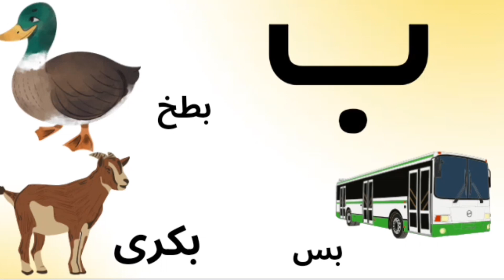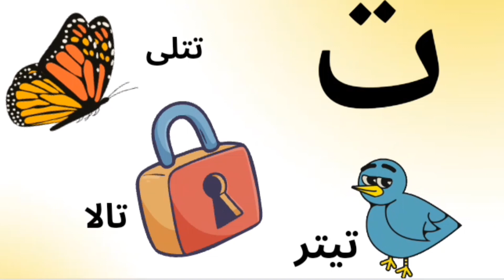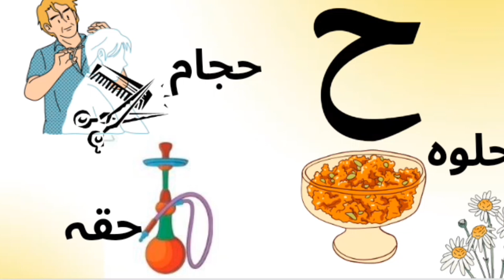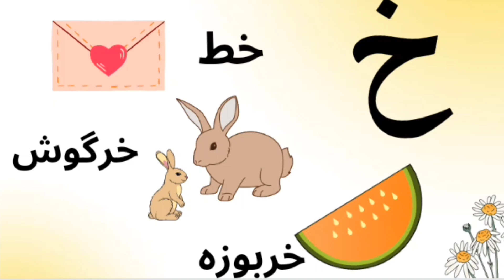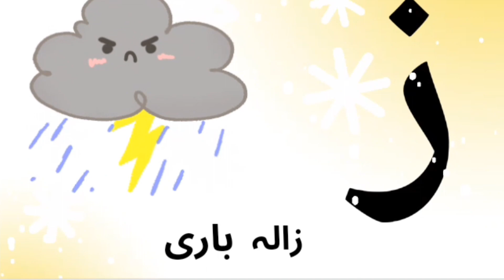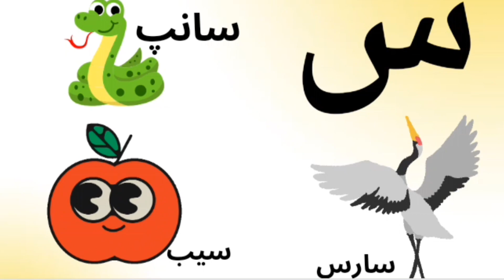Alif se anar #1 | Urdu alphabets || Alif Bay pay | اردو حروفِ تہجی | Urdu Rhymes for Children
Alif se anar || Urdu alphabets || Alif Bay pay || اردو حروفِ تہجی || Urdu Rhymes for Children || urdu

In this video, we will Learn the urdu alphabets with examples, alif se anar, alif bay pay song, urdu nursery rhymes for children, learn urdu alphabets,  Super Easy way to teach Beginners at home the urdu alphabet and words with colourful animation ! Sing along learn and enjoy.

easy haroof e tahaji
urdu kids

اردو الفاظ
الفاظ